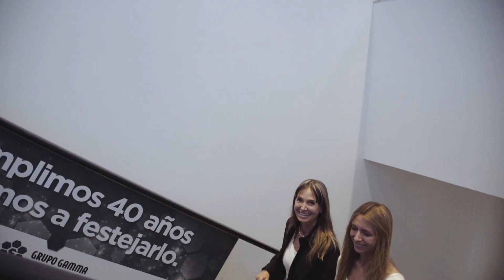40Gamma | Grupo Gamma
El 1 de diciembre de 2018, Grupo Gamma celebró sus 40 años con todas las personas que forman parte de la Red Integrada de Salud.

Directivos, gerentes, mandos medios, médicos y empleados de todos los sectores brindaron por los 40 años.

Red Integrada de Salud
• Instituto Gamma
Clínica Polivalente de Diagnóstico y Tratamiento Ambulatorio con actividad asistencial en distintas especialidades y gran desarrollo en Diagnóstico médico por imágenes. Cuenta con el centro independiente más importante de la Argentina en Cirugía Mayor Ambulatoria.
• Hospital Privado de Rosario
El HPR es un hospital central de agudos. En sus 17mil m2 ofrece servicios polivalentes de alta y baja complejidad. Con 170 camas, 5 quirófanos, 20 habitaciones de UTI y UCO y 24 consultorios externos, ha establecido nuevos estándares de salud en la región.
• Sanatorio Los Arroyos
Fue la primera institución con internación del Grupo y un gran impulso para conformar la Red Integrada de Salud.  Actualmente en proceso de renovación, va a sumar al Grupo otras 70 camas en la reapertura de la internación.
• Terapia Radiante Cumbres
Centro de Radioterapia dedicado fundamentalmente al tratamiento oncológico, incluyendo también técnicas para algunas patologías no malignas.
• Gammalab
Laboratorio de Análisis Clínicos, Hematología y Anatomía Patológica. Además, cuenta con un amplio desarrollo en las áreas de Genética Forense (estudios de ADN y filiación) y Medicina Genómica (Infectología Molecular, Oncología Molecular, Genómica Humana y Farmacogenómica).
• Centro Médico Las Vertientes y Los Manantiales.
Destinadas a las consultas médicas ambulatorias polivalentes, cuentan con un plantel de profesionales del más alto nivel, en las especialidades más requeridas.
Las Vertientes ofrece, además, un área de Laboratorio de Análisis Clínicos (sede de Gammalab) pudiendo así los pacientes acceder más cómodamente a exámenes.